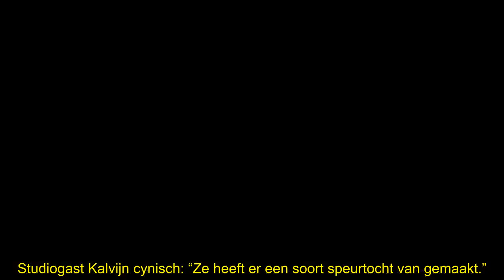Samantha Steenwijk wekt ergernis met relatiebreuk: ‘Speurtocht!’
Samantha Steenwijk zorgt voor flink wat ergernis met de cryptische post waarmee ze haar relatiebreuk bekend lijkt te maken. “Ze heeft er gewoon een soort speurtocht van gemaakt!”